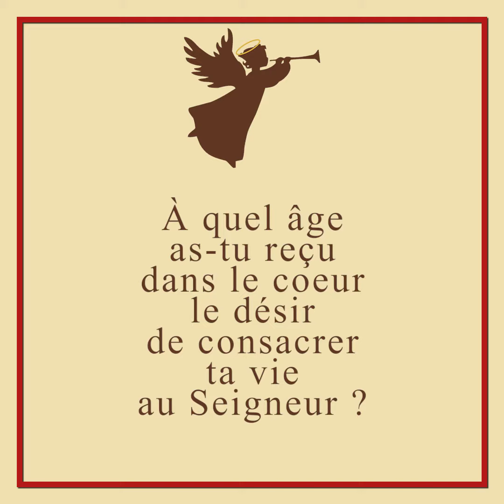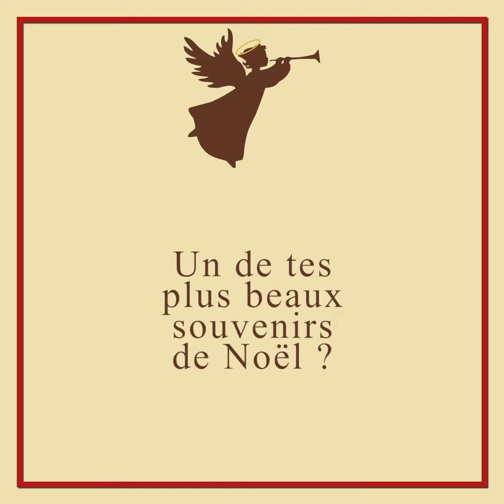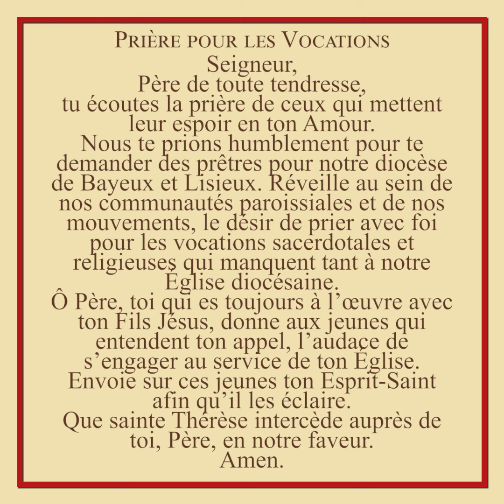Avent et Vocations : père Paul est avec soeur Caroline, religieuse !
Chaque mercredi de l'Avent, nous retrouvons le père Paul, responsable diocésain du Service des Vocations ! Aujourd'hui, il pose 3 questions à soeur Caroline.

La prière pour les Vocations se poursuit avec la belle prière écrite par Mgr Boulanger à l'occasion de la consécration du nouvel autel de la cathédrale Notre-Dame de Bayeux, le 8 décembre 2019 :
"Seigneur, Père de toute tendresse, tu écoutes la prière de ceux qui mettent leur espoir en ton Amour.
Nous te prions humblement pour te demander des prêtres pour notre diocèse de Bayeux et Lisieux.
Réveille au sein de nos communautés paroissiales et de nos mouvements, le désir de prier avec foi pour les vocations sacerdotales et religieuses qui manquent tant à notre Église diocésaine.
Ô Père, toi qui es toujours à l’œuvre avec ton Fils Jésus, donne aux jeunes qui entendent ton appel, l’audace de s’engager au service de ton Église.
Envoie sur ces jeunes ton Esprit-Saint afin qu’il les éclaire. Que sainte Thérèse intercède auprès de toi, Père, en notre faveur. Amen."